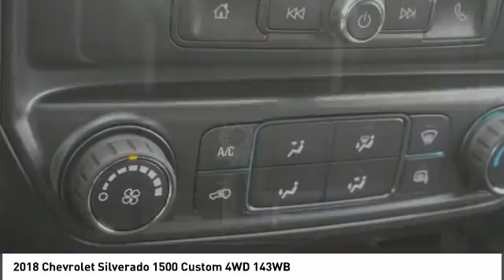2018 Chevrolet Silverado Alcoa TN 150050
2018 Chevrolet Silverado 1500 Custom 4WD 143WB

West Chevrolet
3450 Airport Highway

Looking for the right ? Today could be your lucky day. this 2018 Chevrolet Silverado could be yours.